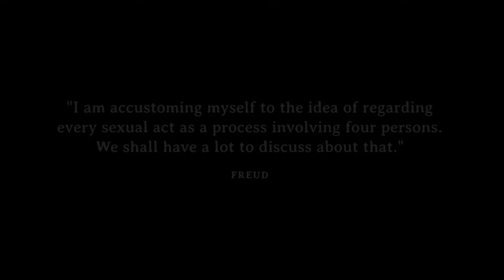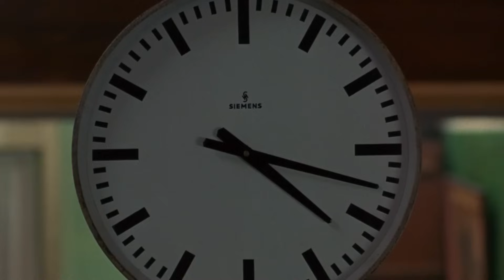In The Mood For Love: Frames Within Frames